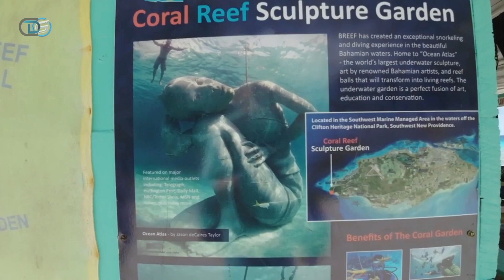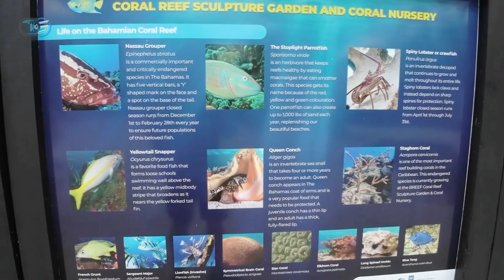Fakta Unik Bahamas, No Sensor : Negara pulau yang memiliki patung bawah laut terbesar dunia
Bahama adalah sebuah negara kepulauan yang terletak di Samudra Atlantik, di sebelah tenggara Amerika Utara. Negara ini terdiri dari lebih dari 700 pulau dan 2.000 karang, membentang di sepanjang lebih dari 800 mil atau 1.300 km pesisir. Ibukota negara ini adalah Nassau, yang terletak di Pulau New Providence.
Sejarah awal Bahama melibatkan suku-suku asli seperti suku Lucayan, namun kepulauan ini juga menjadi tempat pertemuan antara bangsa Eropa dan Dunia Baru. Christopher Columbus adalah salah satu penjelajah pertama yang mencapai wilayah ini pada tahun 1492. Selama berabad-abad, kepulauan ini menjadi pusat kolonialisme Eropa, terutama oleh Inggris.
Bahasa resmi negara ini adalah Bahamian Creole English, yang merupakan campuran antara bahasa Inggris, bahasa Afrika, dan beberapa pengaruh lokal lainnya.